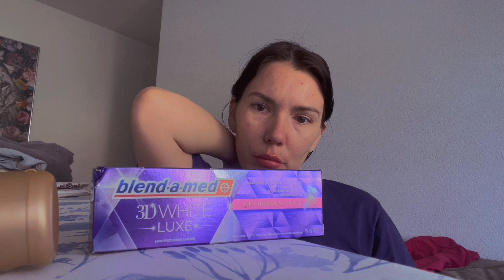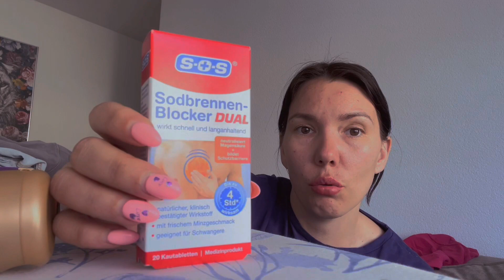Vlog из Германии ☀️Куда я пропала? Что со мной 🌸. Медицина в Германии🥴Покупки из DM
Всем приветик. Добро пожаловать ко мне на канал.

Сегодня я вновь вернулась к себе на канал, после долгого перерыва🫣

Я очень благодарно всем, кто не забывал меня и писал мне в личку🌸💐

Я обещаю вам на долго не пропадать🌸🍬

ps. Всем добра🫠🌍❤️